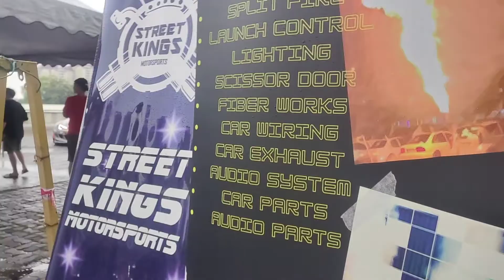23. Amazing Drift Show | Motorsports Event / TOP XE ĐẸP TỐC ĐỘ / Y SQUARE channel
23. Amazing Drift Show | Motorsports Event / TOP XE ĐẸP TỐC ĐỘ / Y SQUARE channel

Malaysia motorsports event - CARS NIGHT does not shy away from spectacular performances, each filled with tire screeching, engine revving, smoke burning excitement.